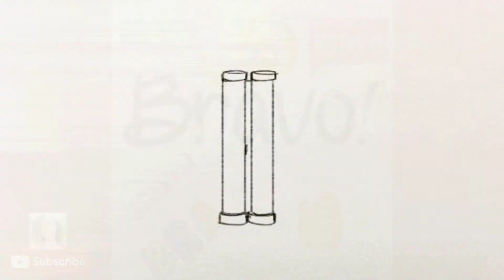mw vin fe yon ti pale avek nou zanmi m yo